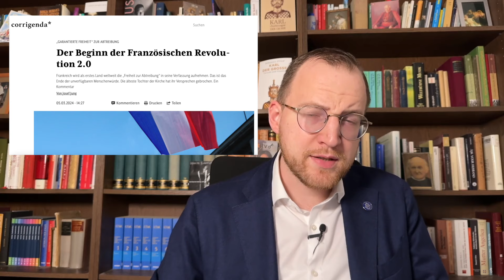Frankreich jubelt über Verfassungsrecht auf Abtreibung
Am 4. März 2024 begeht Frankreich einen historisch einmaligen Kulturbruch wie einst 1789: Als erstes Land weltweit nimmt es die „Freiheit zur Abtreibung“ in seine Verfassung auf. Das ist das Ende der Moderne, wie wir sie kennen. Die älteste Tochter der Kirche bricht erneut mit ihrem Erbe.